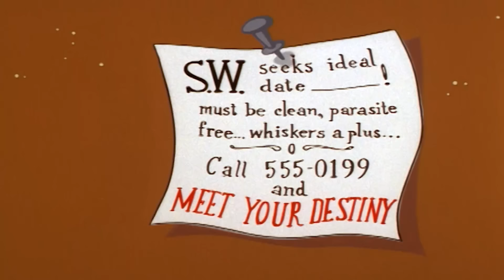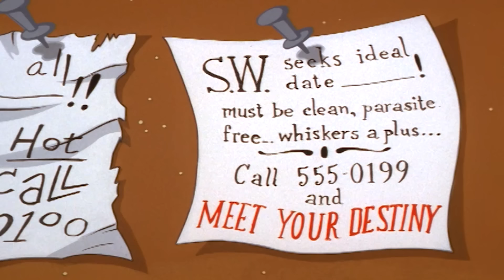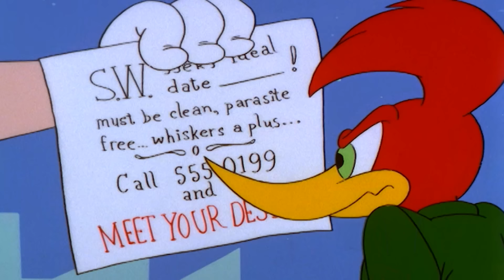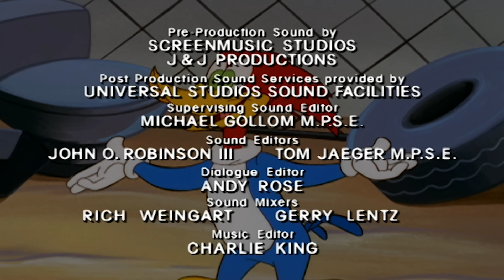Woody Starts A Business | 1 Hour of Woody Woodpecker Full Episodes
Buzz poses as an infant to steal from Woody's allegedly lucrative baby-sitting business.